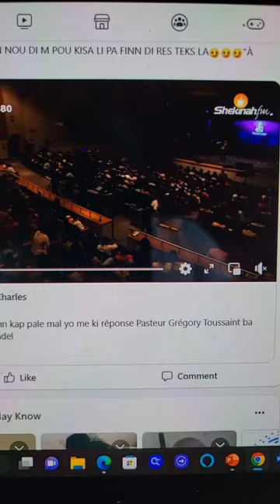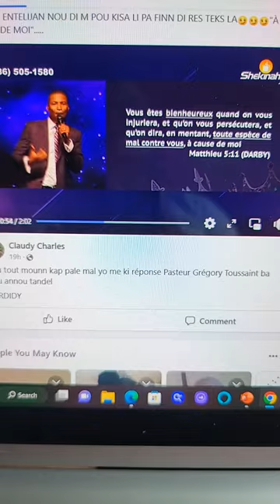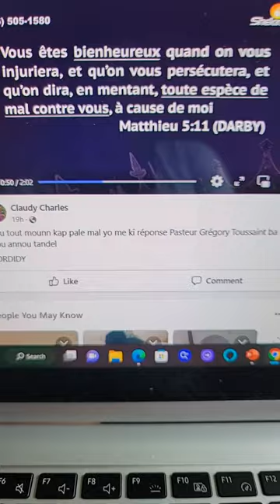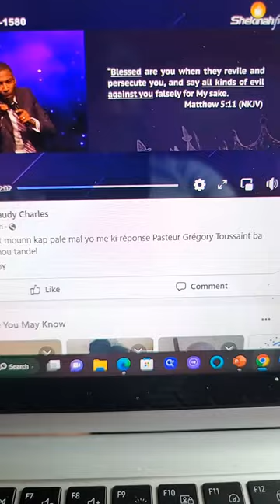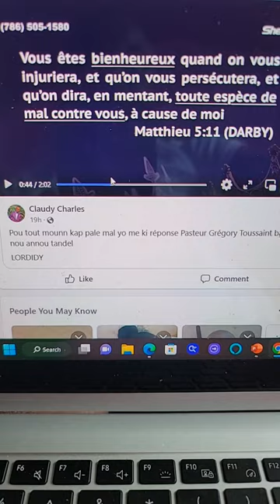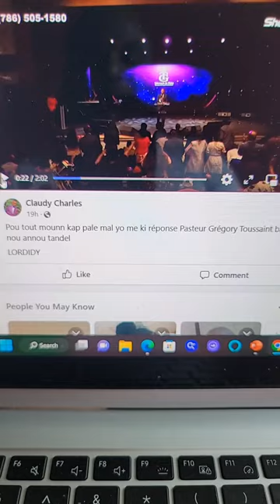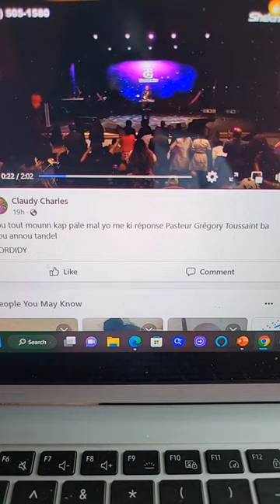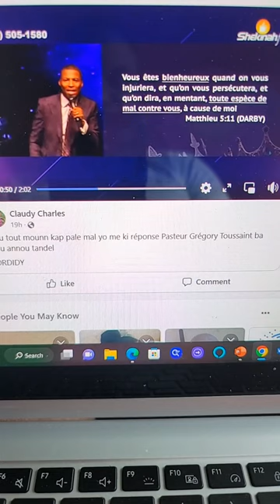VINN LAPIDE M By Lavoisier Junior Cherisier